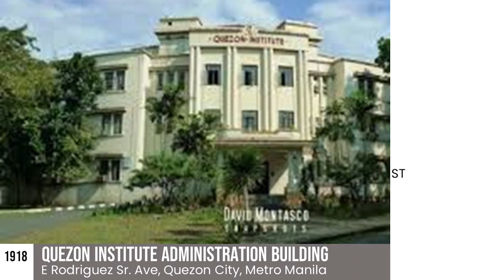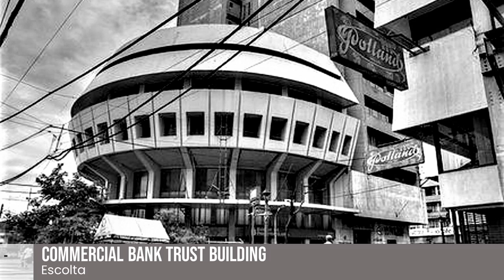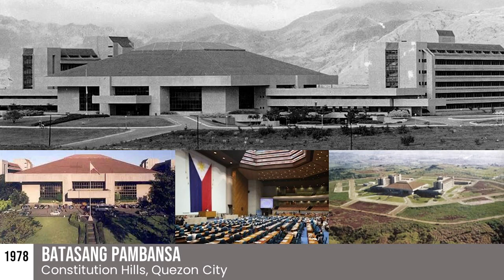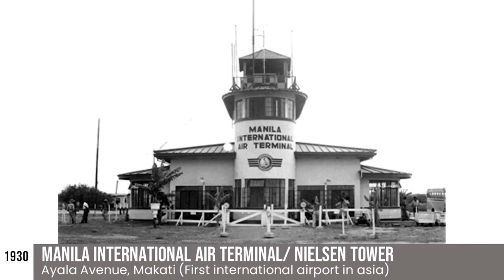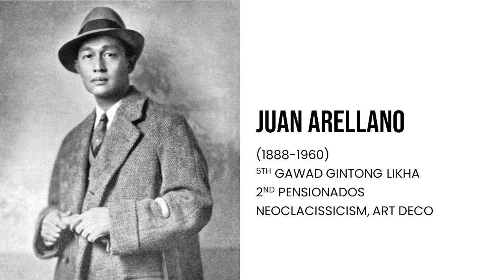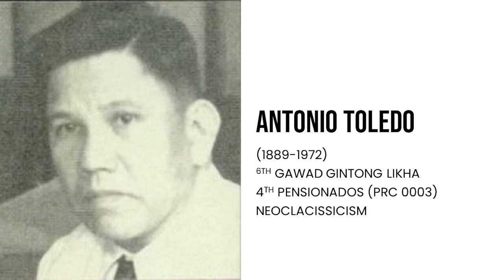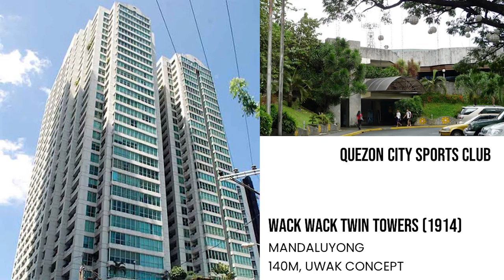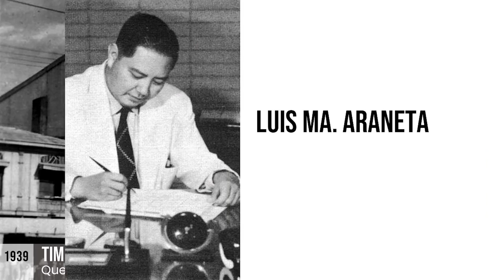Filipino Architect Lists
A list of prominent filipino architects from the first to the latest. With Works.